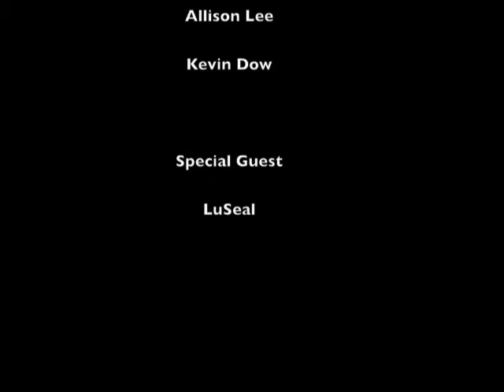Don't fear the reaper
Just a nice dive off of Beto's Reef.   Was quite a while ago.